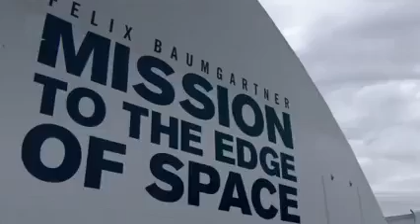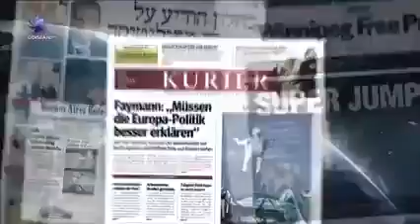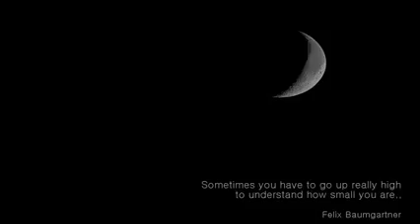Steve Raw & The Pulsarix - Falling (Øriginal Mix)